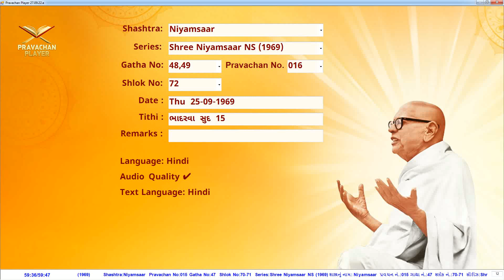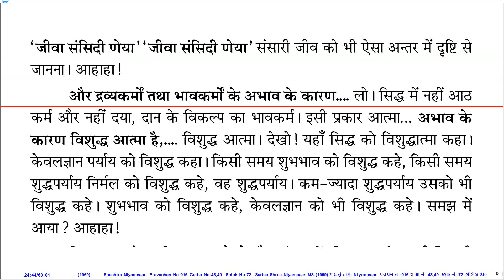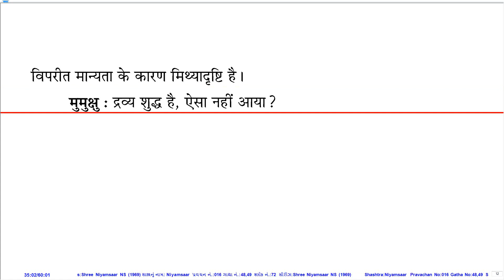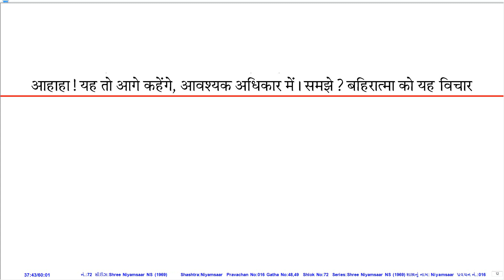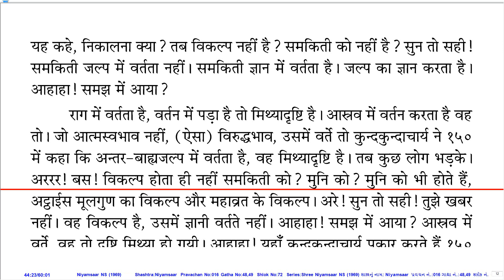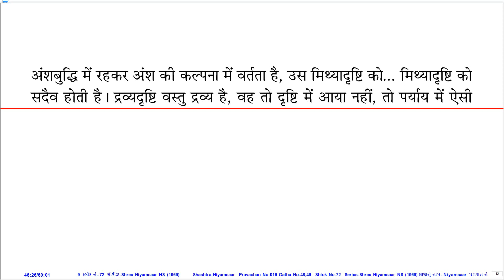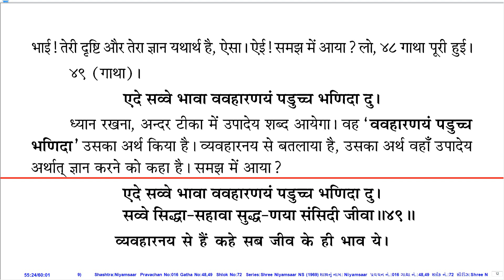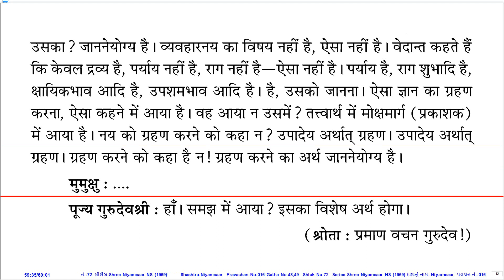Prav. No. 016 on Sh. Niyamsaar (1969 Series) by Pu. KahanGurudevshree With Hindi PDF.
Pravachan Details:
Prav. No.: 016
Shastra (Series): Sh. Niyamsaar (1969 Series)
Gatha No.: 48,49
Shloka No.: 72
Lang.: Hin
Day, Date: Thu, 25-Sep-69
Tithi: Bhadarvo Sud 15
Quality: Good
PDF Lang.: Hin